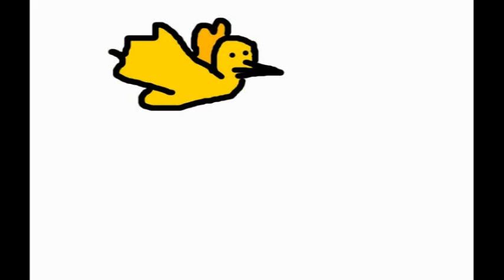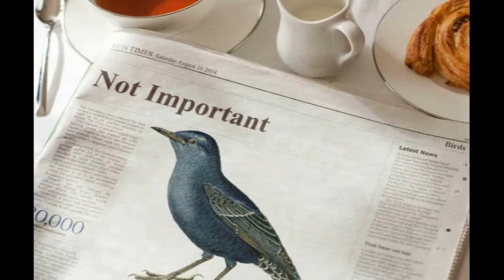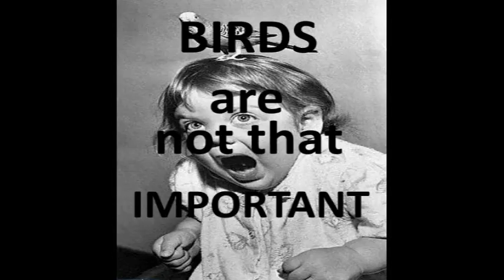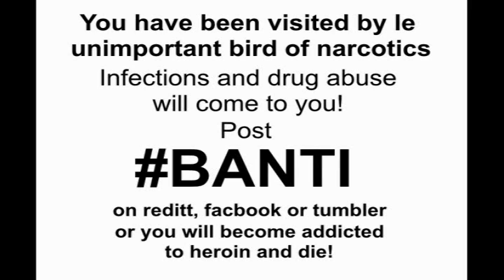BANTI (Birds are not that important | SPTV feat. 3bard)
This Video will change the way you see the world.

Join the BANTI movement: Birds are not that important. We will teach the world about the unimportance of birds.

Vocals and Lyrics by Special People TV
Background Vocals by 3bard

Techno Drums Drum Track 140BPM
Thanks alot for this awsome website full of free beats and instrumentals.